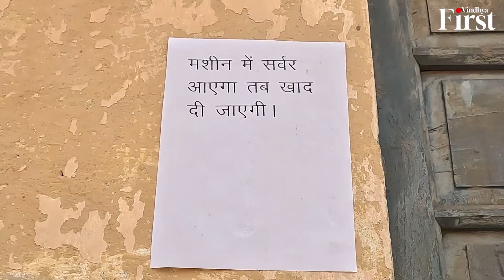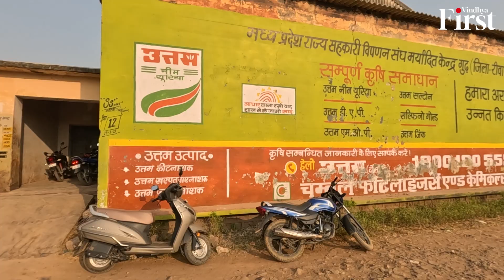MP Election 2023 | खेत छोड़ खाद के लिए पूरा दिन समिति की लाइन में बिता रहे किसान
विंध्य के किसानों के सामने सिंचाई के लिए पानी ही नहीं महंगी खाद भी एक बड़ी समस्या है. किसानों को खाद के लिए 15-20 किलोमीटर दूर तक जाना पड़ता है. पूरा दिन सहकारी समितियों में लंबी लाइन लगाकर खड़े रहना पड़ता हैं. सुबह से शाम हो जाती हैं, लेकिन उसके बाद भी किसानों को खाद नहीं मिलती है. अगर समिति में 500 बोरी खाद उतरती है तो किसानों को मुश्किल से एक बोरी मिल पाती है. ये खाद ब्लैक में बिकती है. जब समिति से खाद नहीं मिलती तो किसान दोगुने दाम पर ब्लैक में खाद खरीदने को मजबूर हो जाते हैं. जहां एक तरफ चुनाव आते ही किसानों को लुभाने के लिए नेता बड़े-बड़े वादे करते हैं, तो वहीं दूसरी ओर किसानों की सबसे जरूरी चीज रासायनिक खाद तक उन्हें नहीं मिलती है. विंध्य फर्स्ट समिति के लाइन में खड़े किसानों से इसपर बात की. पूरी रिपोर्ट जानने के लिए वीडियो जरूर देखें.